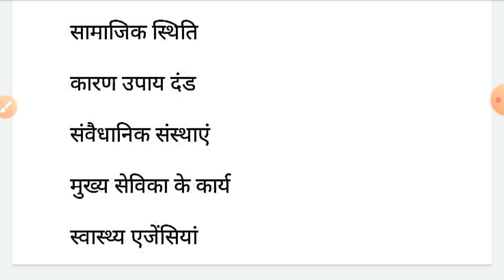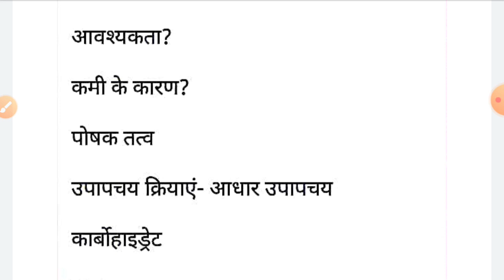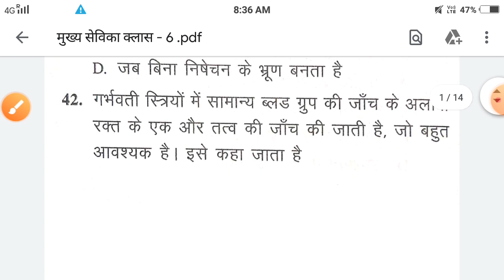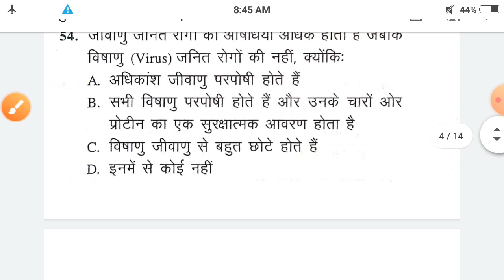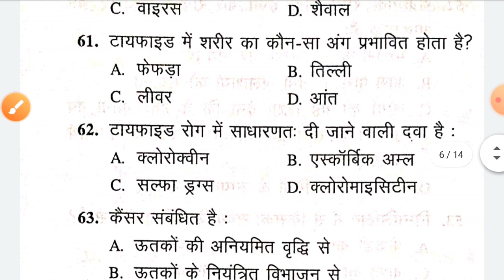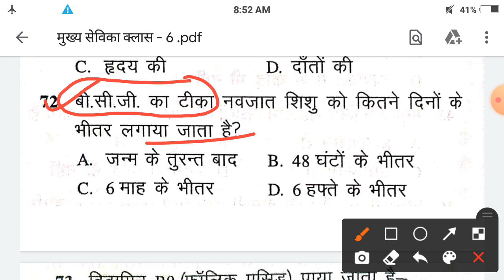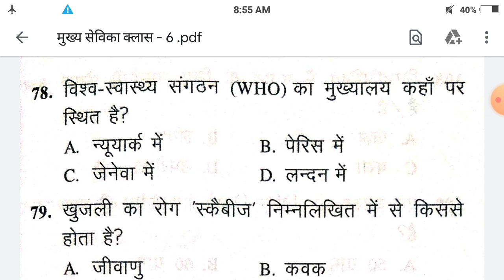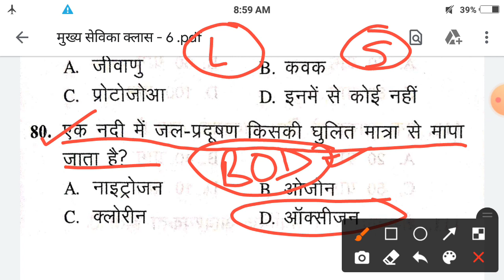MUKHYA SEVIKA CLASSES || Class - 6 || UP Mukhya Sevika Practice Set || UPSSSC Head Servant Class